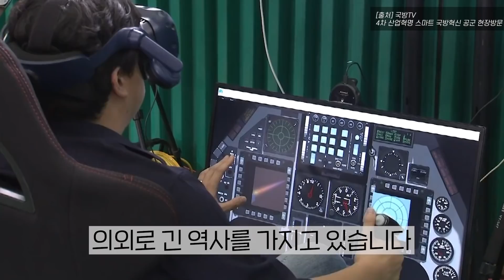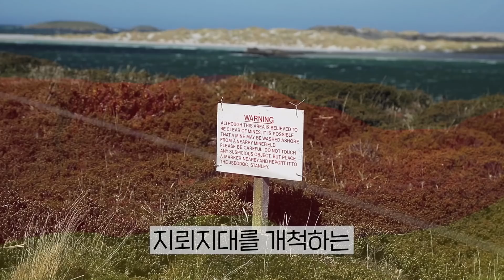무인국방기술 1편 - 오래전부터 시도된 무인국방기술 [말방TV]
알고보면 꽤 오래전부터 시도되었다고 하는데요.
무인국방기술 이야기 1편입니다.

👉 방위사업청 공식 𝙎𝙉𝙎 👈